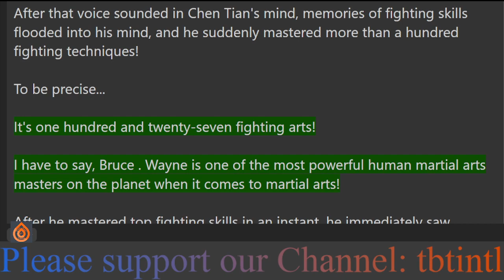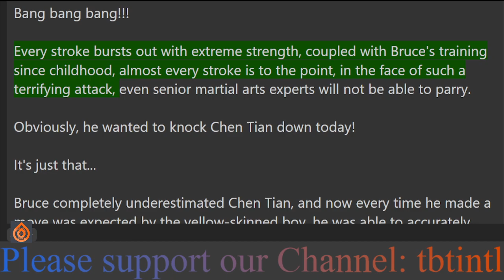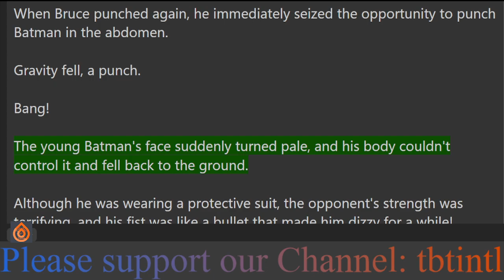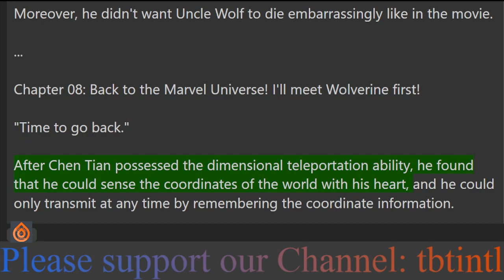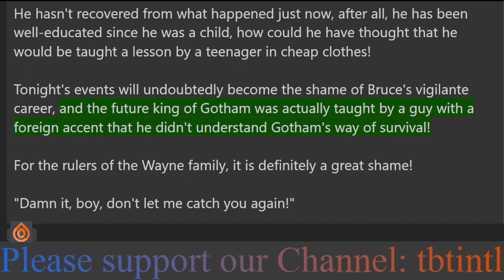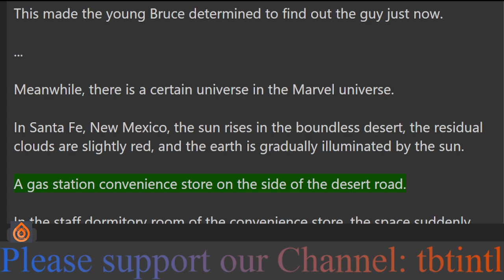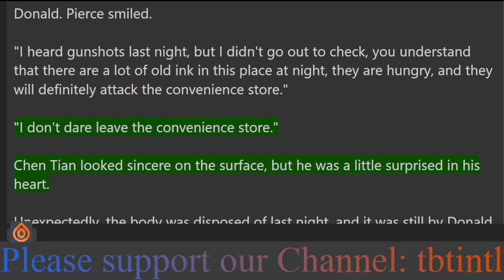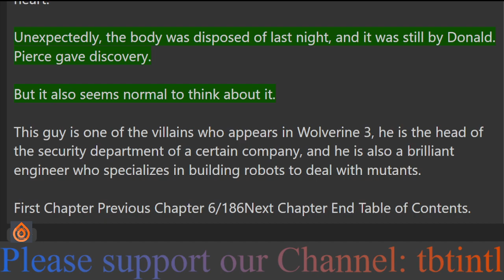Miman: All-knowing and all-powerful starting with the elderly Uncle Wolf 6